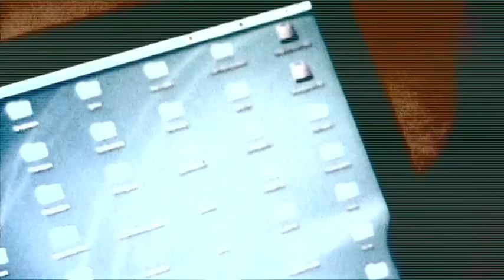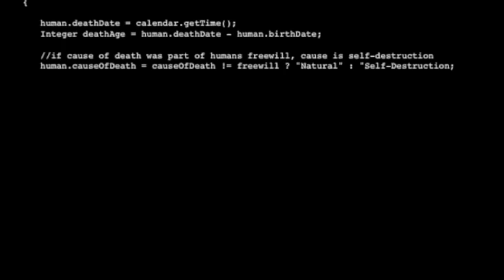Orpheus and Eruydice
A science fiction story based on the Greek tragedy. A Tampa Theatre Film Camp production.